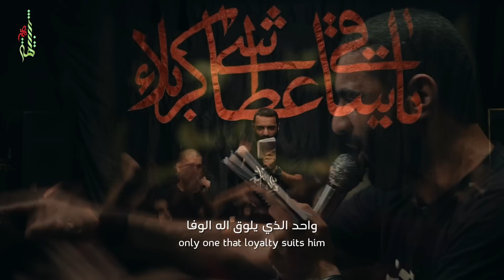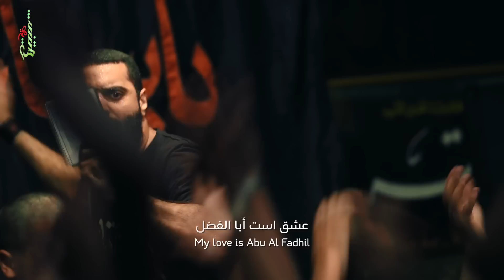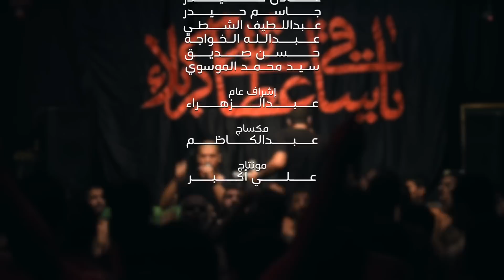عشق آست ابا الفضل | الملا أحمد صديق | ليلة ٧ محرم ١٤٣٨ هـ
حسينية السيدة رقية عليها السلام - دولة الكويت
محرم ١٤٣٨ هـ / ٢٠١٦ م
مكساج - عبدالكاظم
مونتاج - علي أكبر